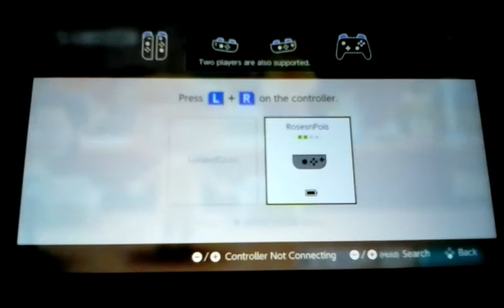Animal Crossing New Horizon 110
Today we play music and yes music together.